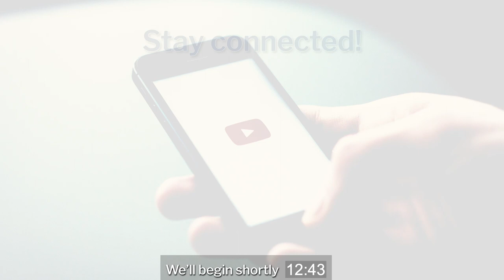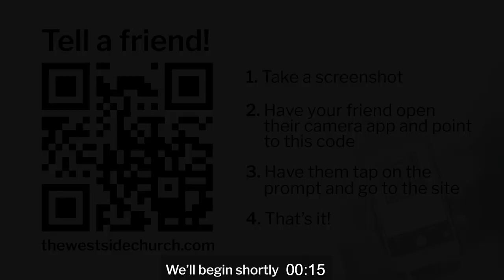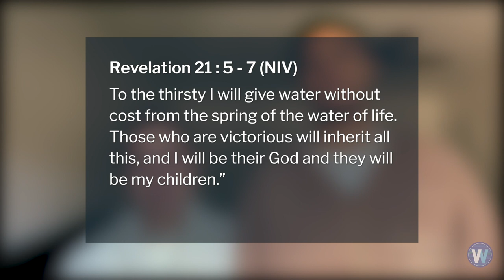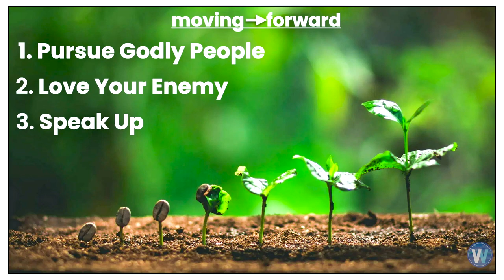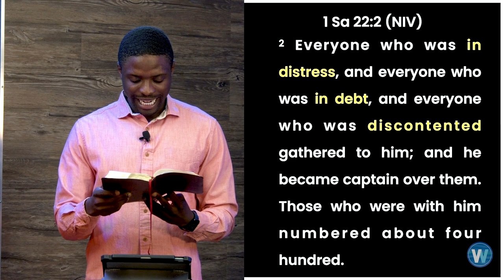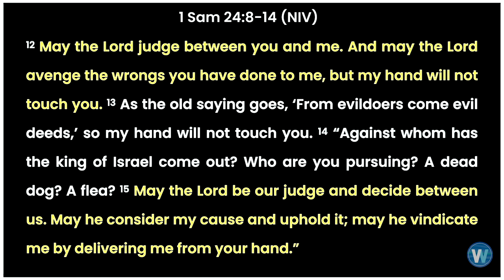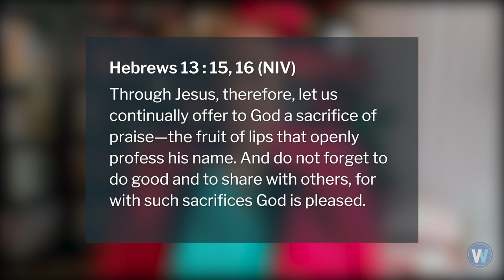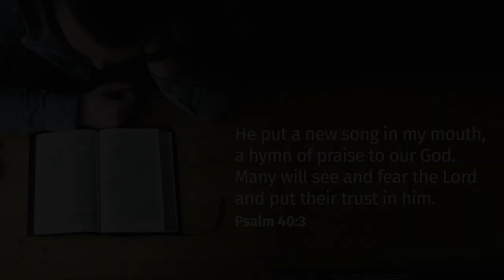Sunday Worship | Moving Forward | Kene Izuchukwu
Join the Westside Church at 10:30am for a premiere of our Sunday Service, with a special message from Kene Izuchukwu entitled, "Moving Forward".